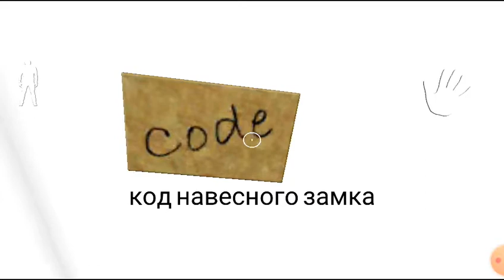لعبة جراني باربي الجزء الأول 💟💟